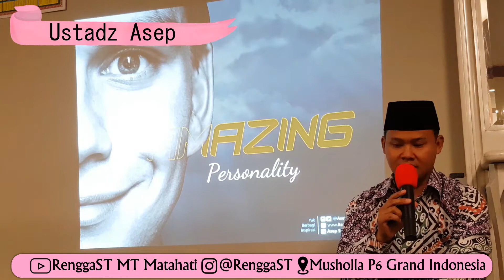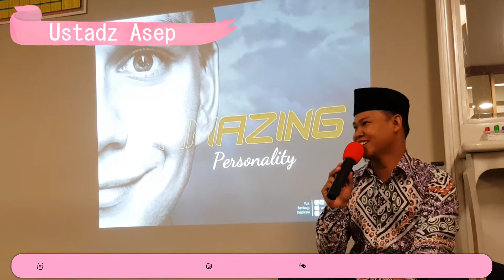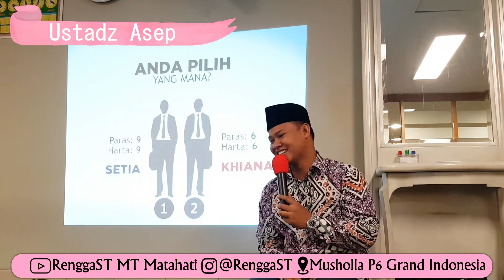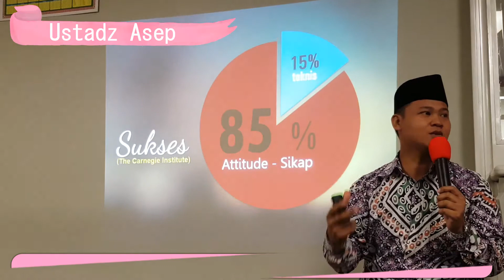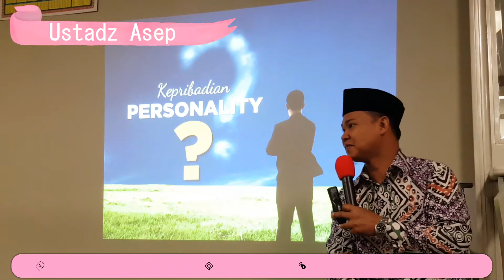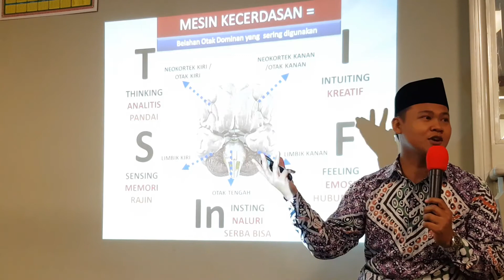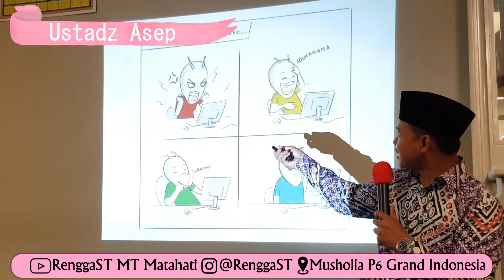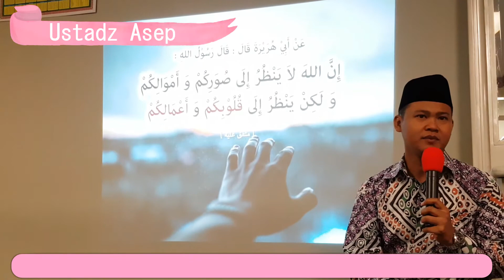Ustadz Asep (Cinta Quran) Part 1 - Amazing Personality - Musholla P6 Grand Indonesia Menara BCA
Ustadz Asep (Cinta Quran) Part 1

Amazing Personality

Musholla P6 Grand Indonesia Menara BCA